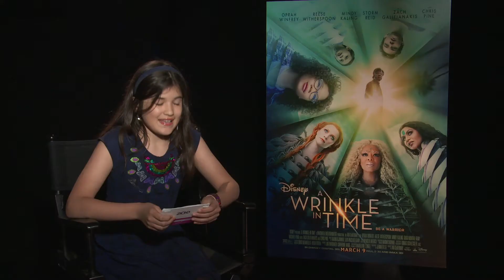INTERVIEW with Storm Reid from "A Wrinkle in Time" in Zoe at the Movies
Storm Reid shines in "A Wrinkle in Time" and in real life and I have the pleasure of interviewing her for her great work as the leading character in Disney's new film.